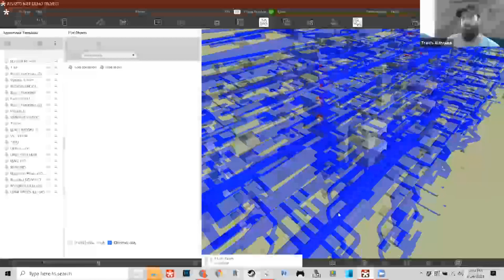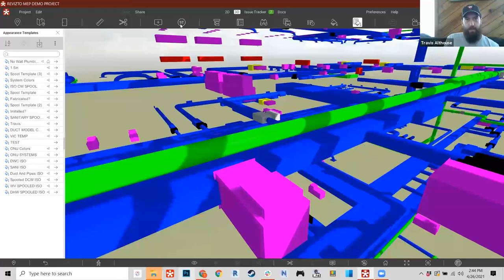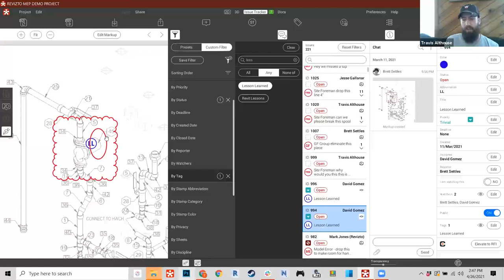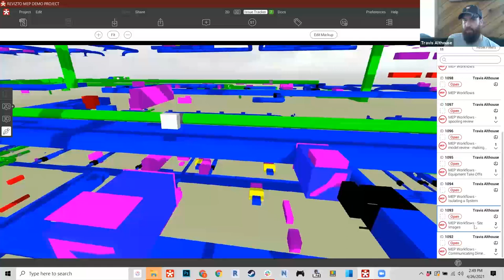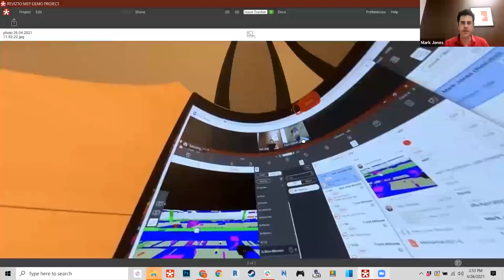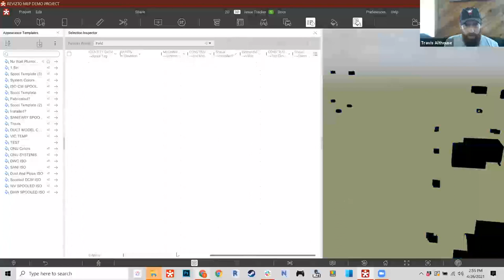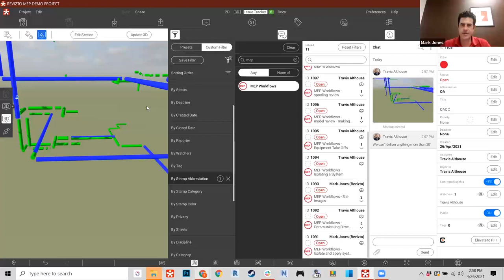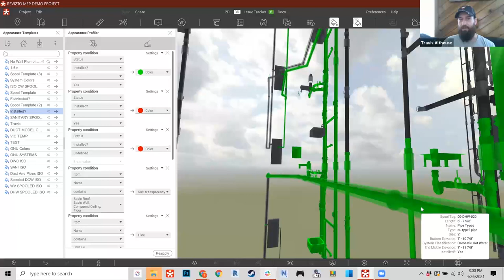Sheet Metal Workflows with Revizto